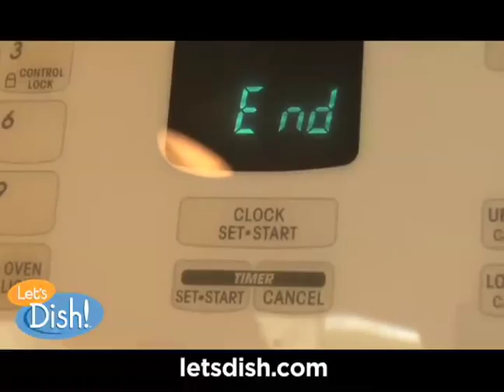How it works: DishDelivery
Work, sports, lessons, homework supervision, volunteer activities, and oh, yeah, that fitness program you started - sometimes there just aren't enough hours in the day. When even picking up the food is impossible, we offer DishDelivery™. For an additional fee we'll do the dishing for you and deliver it to your door!